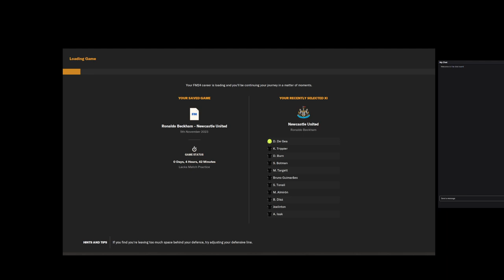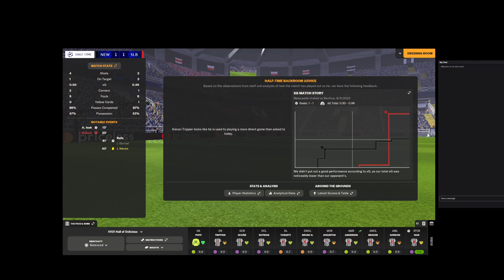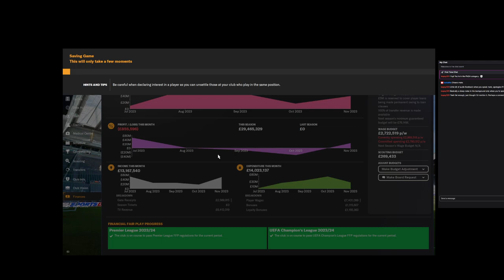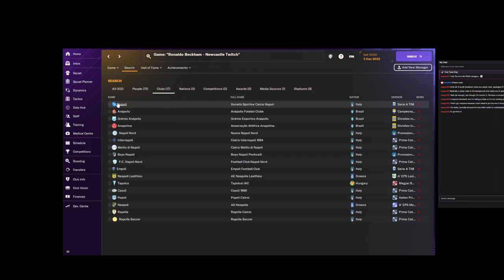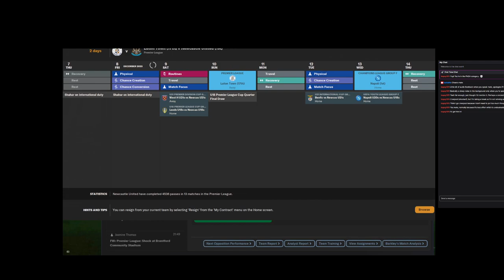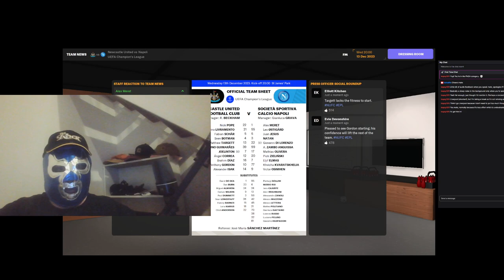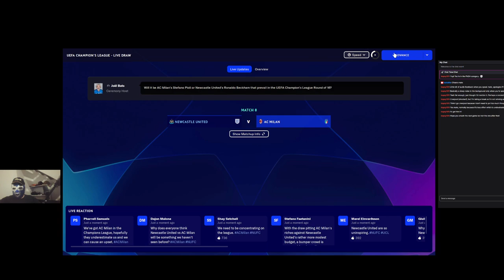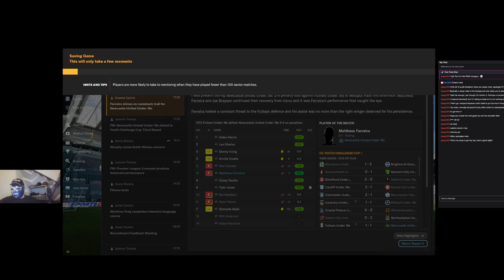FM 2024 - Newcastle World Domination - Part 3 - The Pressure Is On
About LuchaFM

🚀 "Get ready to witness the rise of your managerial prowess, as we conquer leagues, clinch championships, and build dynasties. This is LuchaFM, where the virtual pitch meets the passionate heart of football. Let the games begin!" I am new to streaming so I decided to start a save with Newcastle United to get me used to streaming while I am playing.
I will be posting my streams on Youtube so if you miss this one you can watch it on there.
My Youtube channel is linked in with my profile.
I hope you enjoy.